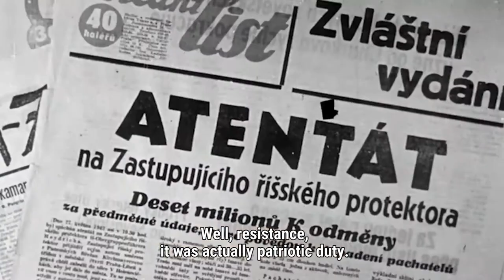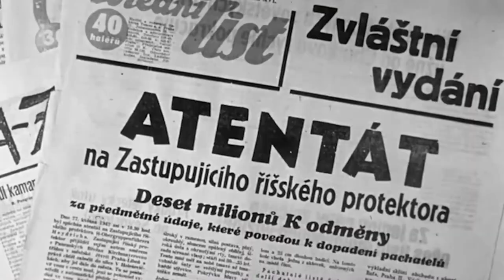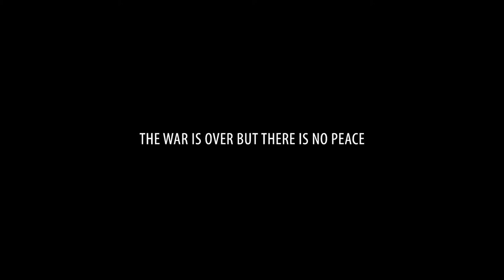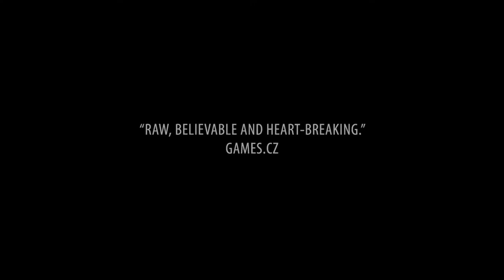Global Science Café / Czech Centres: Charles Games